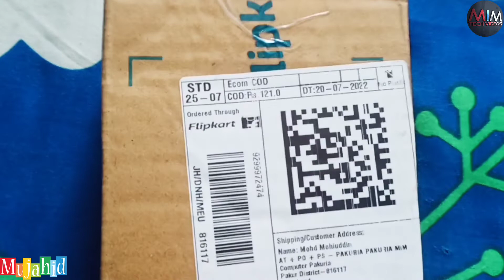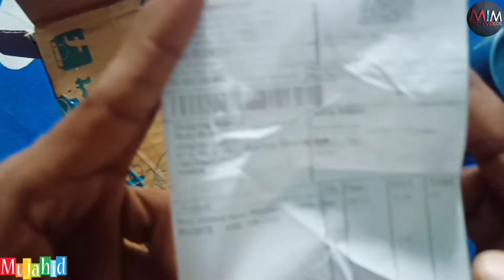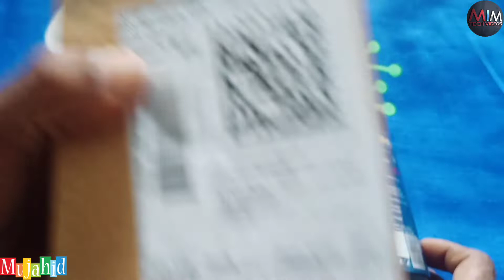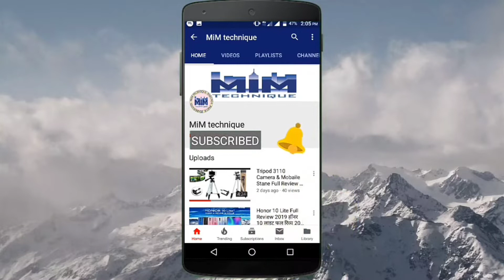PARK AVENUE Good Morning Freshness Body Spray - For Men (150 ml)